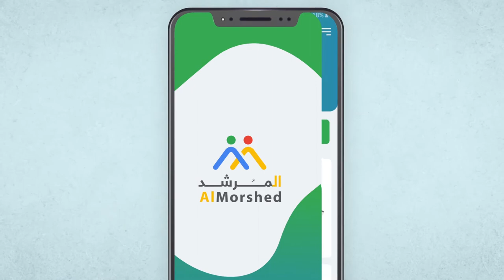Mobile App Promo | Al-Morshed App | Character Based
My Services include but are not limited to:
◾ 3D Printing

Beirut - Lebanon